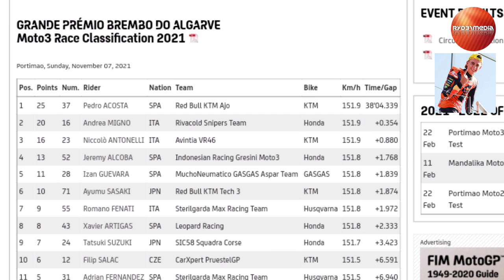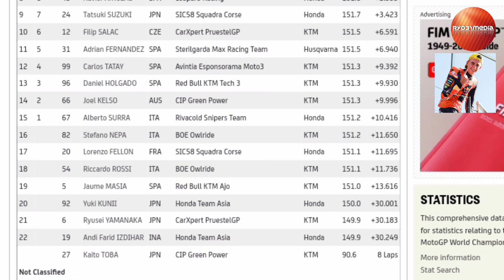Pedro Acosta Juara Dunia Moto3 | Dennis Foggia DiSeruduk Last Lap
Hasil Race Algarve Portimao Portugal 2021
Pedro Acosta Juara Dunia Moto3 world championship 2021
Dennis Foggia Crash di seruduk Darryn Binder
Mario Suryo Aji cedera
Andi Farid Izdihar lebih Pertajam Laptime

Device : Redmi 6A
mic : Easy voice recorder (PlayStore)
Apk edit : Youcut (PlayStore)
YouTube Thumbnail : PixelLab (PlayStore)